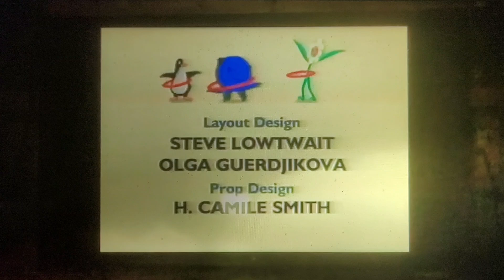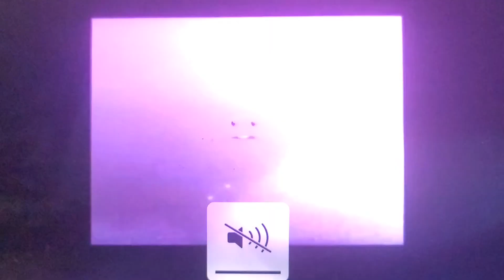August 4, 2024